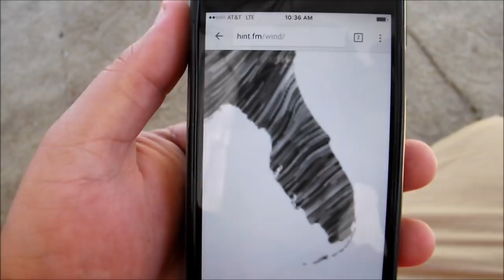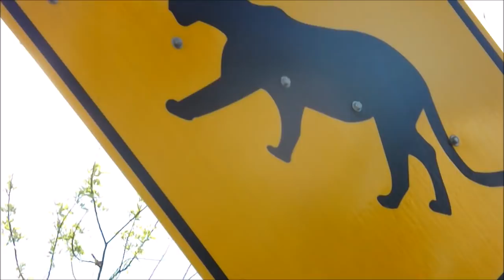Real Madrid Loft - 340 Miles Young Bird Race - Racing Pigeons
Real Madrid Loft, invites us to his home and pigeon racing loft. Bastins, Houbens and other local pigeon racing bloodlines you may have never herd about before. Famous pigeons descendants like Magnum of Ron Defritis and Houbens. The race was set to be 150 miles, however due to some type of mistake the liberation was set at 340 miles. The pigeons returned and in groups! They will need to rest, and the combine sort out what on earth they did wrong. Learn about local pigeon racing bloodlines like the "torcidos" and see the excitement of these fanciers as their loved birds return home. Breeding program is explained. Racing pigeons return and we enjoy a nice weekend with friends and animals. The loft, manages strains of birds from the best of Miami in Southwest Florida.